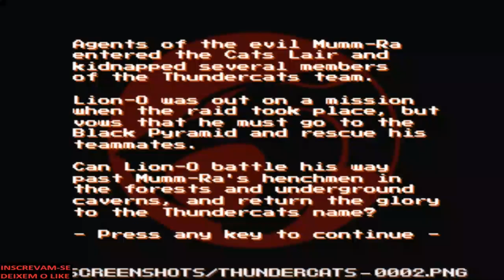ThunderCats: A Volta dos Guerreiros!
Neste gameplay completo, você vai conferir as primeiras missões do jogo, explorar diferentes cenários, enfrentar inimigos épicos e desvendar os mistérios de Third Earth. Além disso, faremos uma análise completa dos gráficos, jogabilidade e história do game.

Se você é fã dos ThunderCats, não perca essa aventura épica!